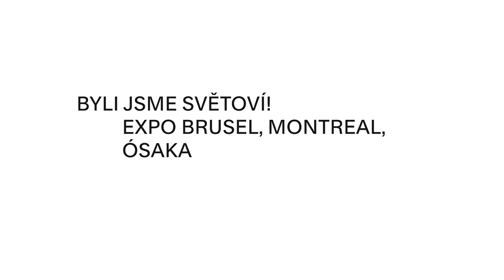02 Od Bruselu po Ósaku. Nebylo se zač stydět! | vzpomínka architekta Miroslava Řepy